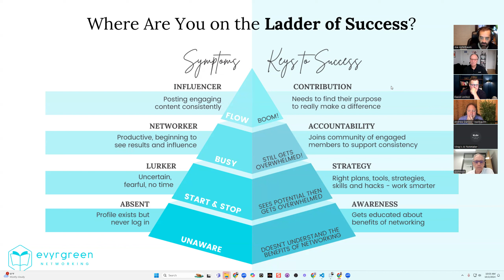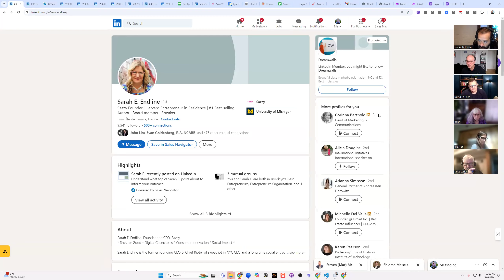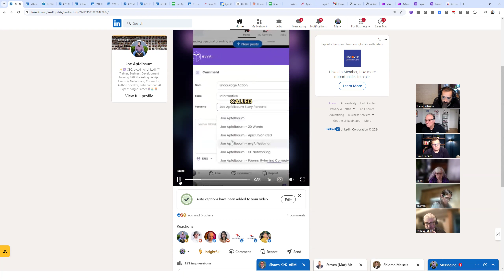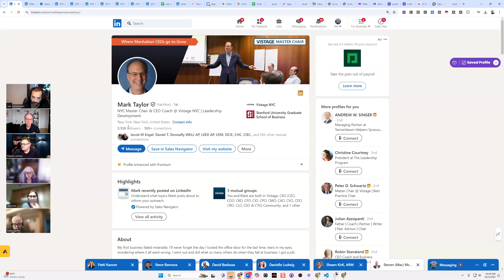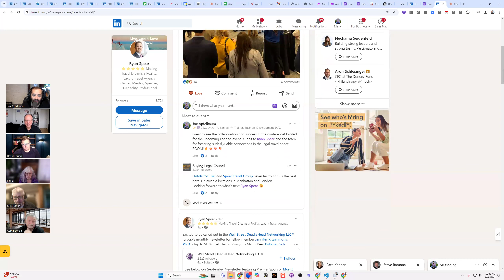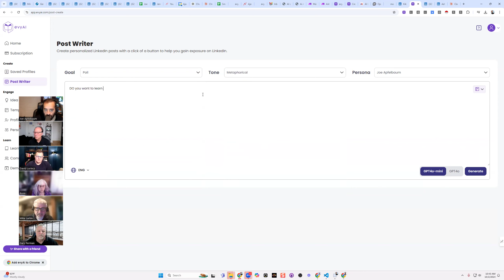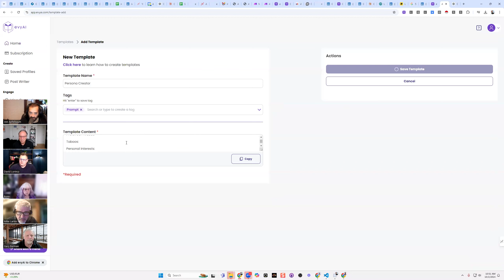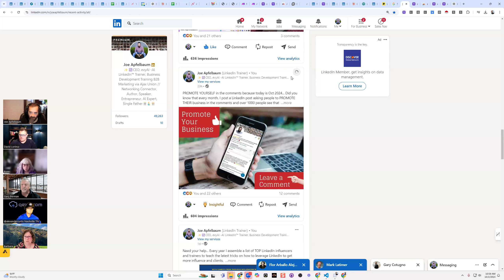LinkedIn Strategy Session, October 2nd, 2024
Join the course and community at evyrgreen.com!